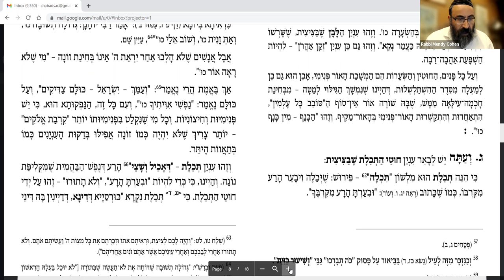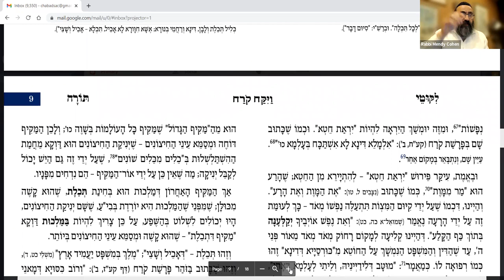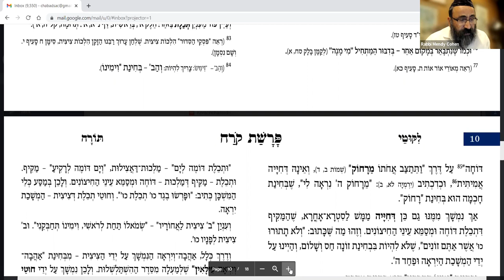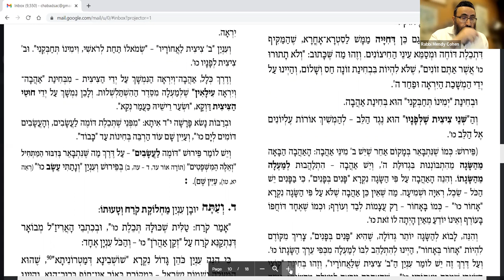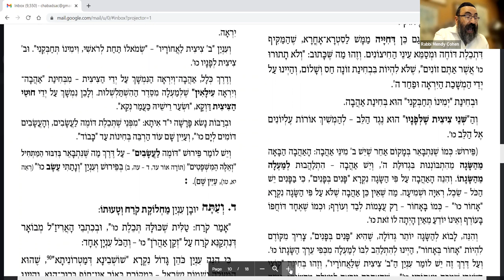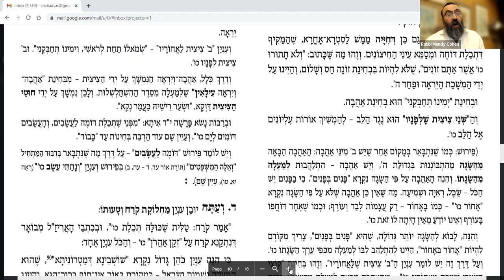Likkutei Torah Parshas Korach Daf 53 - Kavod and Techeiles w/ Rabbi Mendy Cohen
ב. והנה מ"ש מלא כל הארץ כבודו, הנה אין כבוד אלא תורה, כבוד בגמטריא ל"ב, שהם ל"ב נתיבות חכמה. והנה, ישראל בעת מ"ת המשיכו מה שצריך גילוי זה הדרגא עליות של נ' אלפים יובלות. וזהו "מלא כל הארץ כבודו", הארץ דייקא, שבזמן מ"ת נתגלה בעולם הזה ח"ע. וזהו ל"ב חוטי הציצית, דסדר ההשתלשלות הוא שמנה"י דז"א מתלבש במלכות, אך כשצריכים להמשיך מבחי' או"א עצמם אזי מפני שהאור שלהן גדול ההמשכה היא ע"י שערות, שאינם מתאחדים עם האדם, שהרי יכול לחתוך השערה ולא יכאב לו, אך אעפ"כ הם מחוברים בשרשם אל המוח. וזהו ענין הציצית, המשכת החסדים שערות לבנים. וזהו הכנף מן כנף, שהטלית היא בחי' סובב, והכנף הוא אור פנימי אך הוא בא בבחי' דילוג שלא כסדר ההשתלשלות. ובמ"א מבואר באופן אחר, היינו שבחכמה מאיר האור מקיף וסוכ"ע בבחי' אור פנימי, וכמבואר במדרש בענן המשך דמראות גדולות וקטנות, שכל מה שמאיר במראה הגדול נראה גם במראה הקטן. ועפי"ז אתי שפיר מאוד הכנף מן כנף ממש. וזהו כשמן הטוב על הראש יורד על הזקן, שמן הטוב הוא חכמה סתימאה, ונמשך על הזקן בבחי' אור פנימי.
ג. ועתה יתבאר ענין תכלת, מלשון תכלה, שיכלה ויבער את הרע. וזהו ולא תתורו גו', דענין הזונה הוא שבתחילה הי' לה משפיע אחד ואח"כ מקבלת ממשפיע אחר, וכל מה שנקלט בפנימיות יותר קרבת אלוקים יותר צריך שלא יהי' בבחי' זונה גם בדברים המותרים. וזהו ענין תכלת להעביר את הרע, דע"י התכלת נמשך היראה. והנה, אחז"ל תכלת דומה לים, מלכות דאצי', שהמקיף מסמא את עיני החיצונים, והמקיף האחרון דמלכות קשה מכולם מפני שהמלכות יורדת לבי"ע ששם ישנו יניקת החיצונים ולכן יש לה בחי' תכלת. וענין חוטי תכלת הוא המשכת היראה בפנימיות. וזהו ד' הציצית, ב' מלאחריו הם בחי' שמאל וימין, והב' מלפניו הוא להמשיך אורות עליונים אל הלב. והנה האהוי"ר הנמשך ע"י הציצית הוא למעלה מסדר ההשתלשלות ונמשך בבחי' שערות.

sichos.net